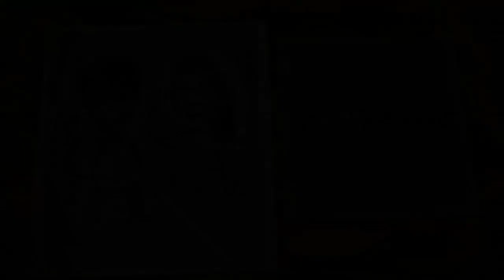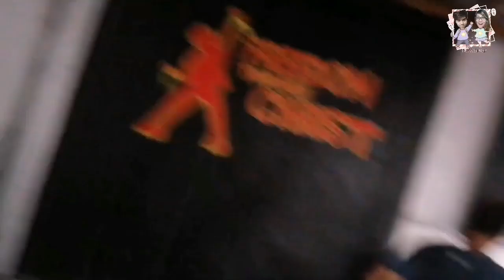A BLESSED TRAVEL VLOG ( FTC @ KNHS) THE GENERAL CLEANING HAHAHA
Ang FTC or Freedom Through Christ ay ang aking unang pinakamalaking ministry na nahawakan ko sa labas ng Simbahan
Ito ay sa loob ng isang Paaralan sa KNHS Kalayaan National High school sa Bagong Silang Caloocan ph10.

Please enjoy. No more kuda hahah gusto ko lang share at mas maganda tlga ang may Christian org sa loob ng Schools.